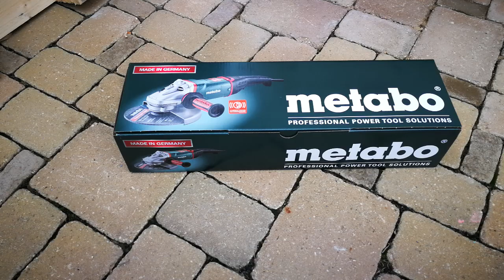Unpacking / unboxing angle grinder Metabo WEA 26-230 MVT QUICK 606476000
Metabo Marathon motor with patented dust protection for long service life
Electronic safety shutdown: reduces kickback if the disc stops unexpectedly - for high user safety
Reduced vibrations for low-fatigue working thanks to Metabo VibraTech (MVT) damping system and integrated Auto-balancer
Rotating back handle and side handle can be mounted at 3 positions for optimum handle position also when cutting
Metabo Quick for tool-free disc change by means of a quick-locking nut
Tool-free adjustable guard; twist-proof
Starting current limitation prevents the actuation of the lock on start-up
Electronic overload protection and restart protection
Metabo safety switch prevents unintentional start
Auto-stop carbon brushes to protect the motor

Guard
Metabo VibraTech (MVT) side handle
Inner support flange
Quick-locking nut